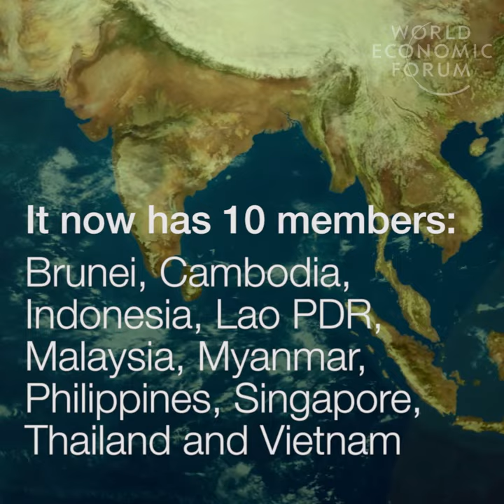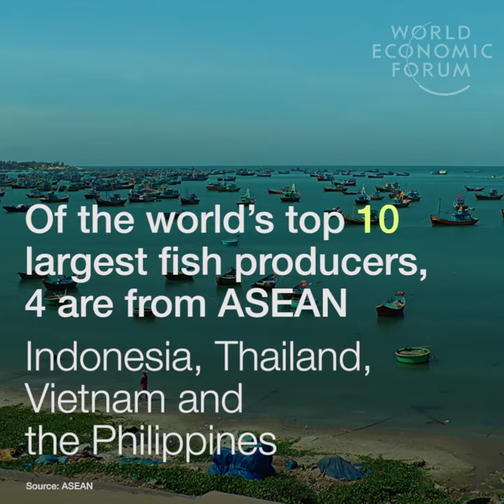8 surprising things you probably don't know about ASEAN